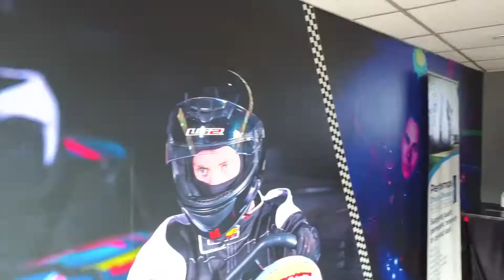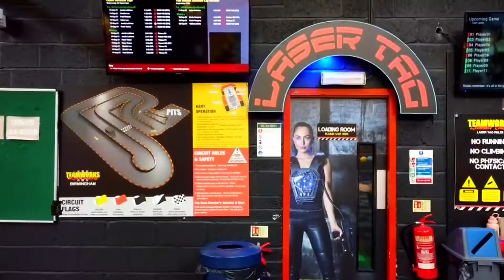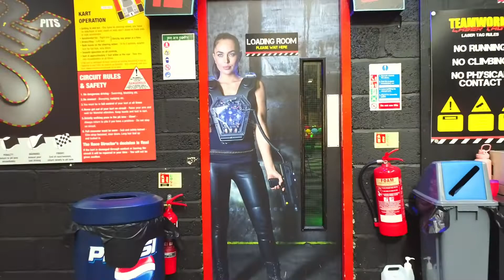Teamworks Karting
Karting, Laser Tag, Simulators, Bars and Cafes